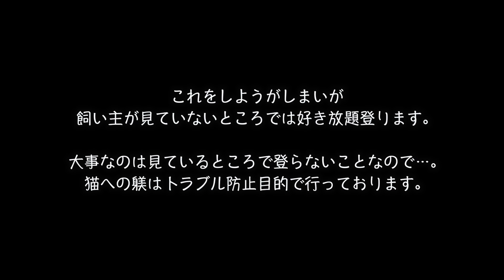悪事を自覚している猫達とそれを見るボス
帰宅した時、稀に置物になりきってやり過ごそうとするロゼに会います。
そういうことです(?)

ルトとロゼのラインスタンプ第2弾